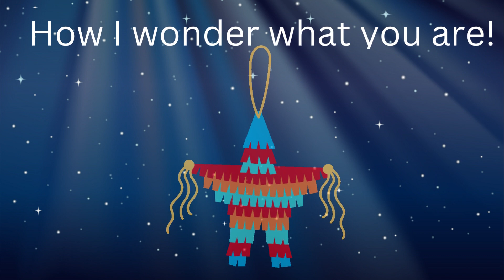Twinkle Twinkle Little Star | Nursery Rhymes | Kids Cartoons | Songs For Kids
In this video, we'll be singing Twinkle Twinkle Little Star and some of our other favorite nursery rhymes. We'll also be performing some fun kids cartoons and songs.

In this nursery video, we'll be singing some of our favorite children's songs. From Twinkle Twinkle Little Star to The Wheels on the Bus, we have a wide variety of songs for kids to enjoy.

This fun video is the perfect way to end your day, and it will be sure to put a smile on the faces of your little ones!